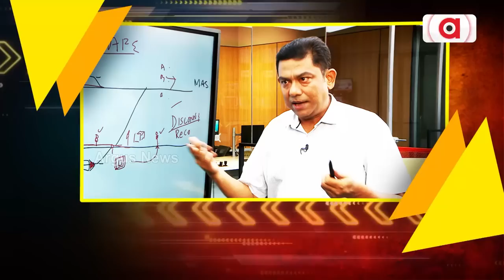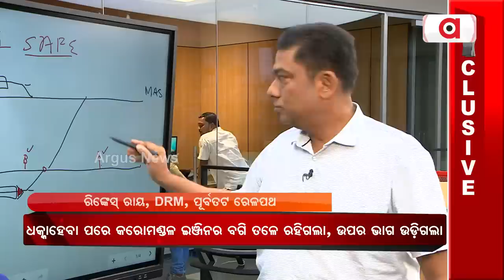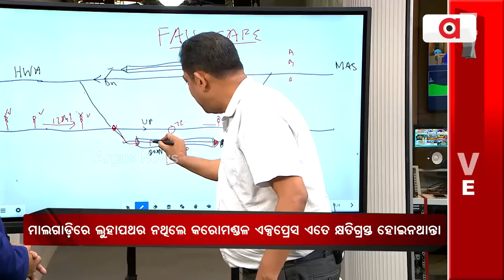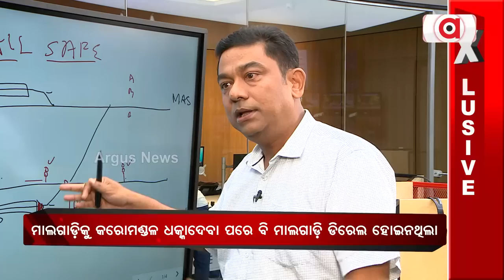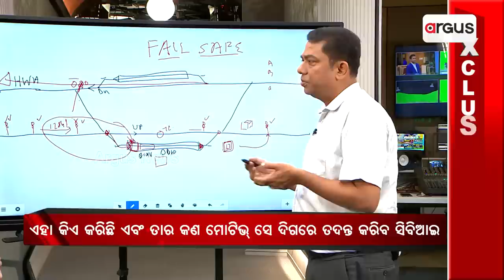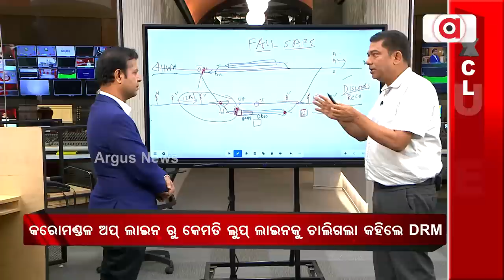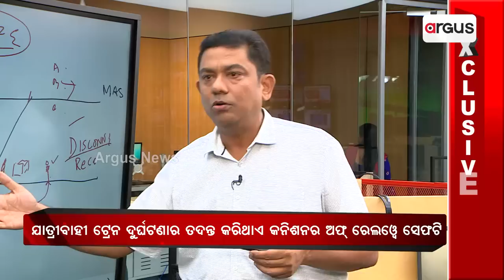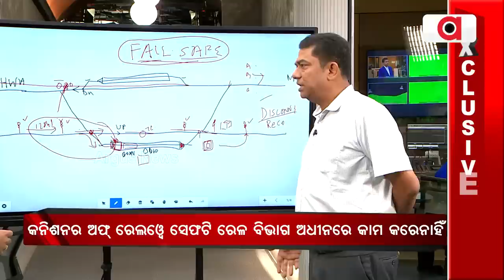Odisha Train Tragedy: Exclusive Interview With ECoR DRM Rinkesh Roy